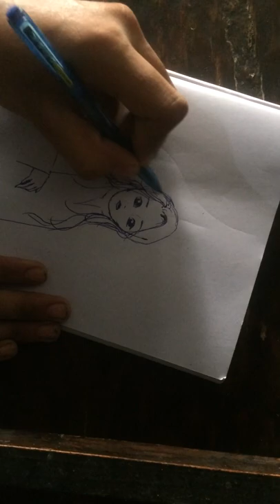Pencil drawing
In this video I will draw a pencil drawing of a woman .